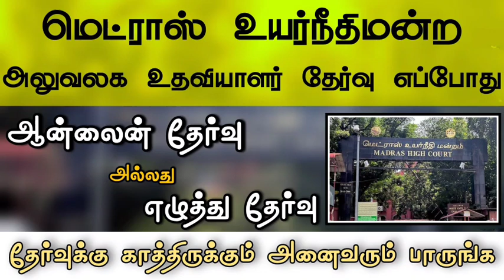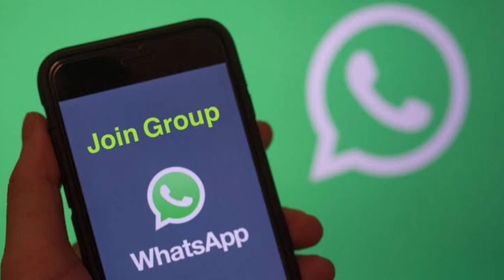Madras High court Office assistant Exam Date 2021 | Online Exam Or Offline Exam | அலுவலக உதவியாளர்